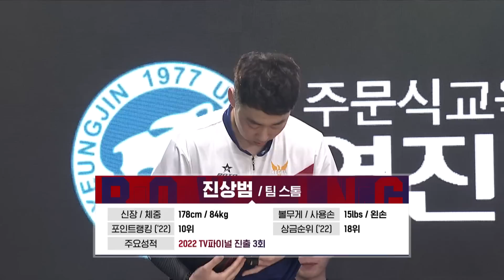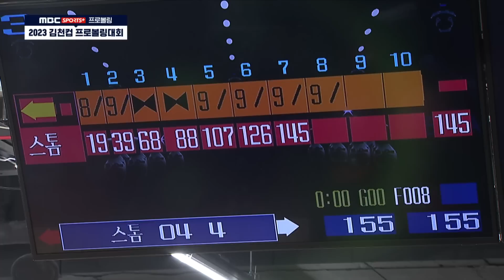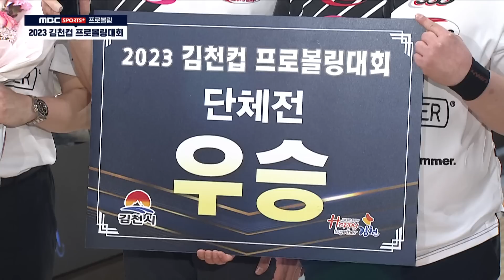2023 김천컵 프로볼링대회 단체전 결승전 | TEAM STORM vs TEAM MK H&C | 2023.04.10 방송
2023 김천컵 프로볼링대회 단체전 결승전 | TEAM STORM vs TEAM MK H&C | 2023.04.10 방송